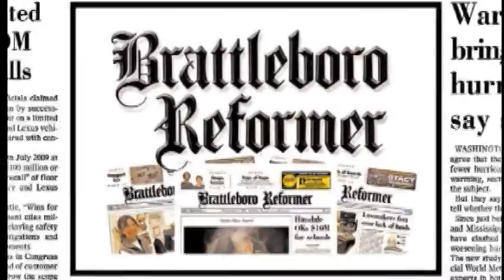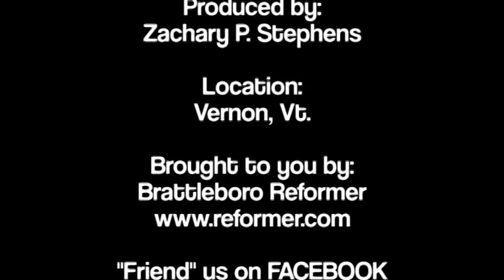Turtle Crossing Construction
Workers from ECI Rail Construction create 15 turtle crossings in the railroad tracks in Vernon, Vt., for rare spotted turtles that live in the swamp along the tracks.